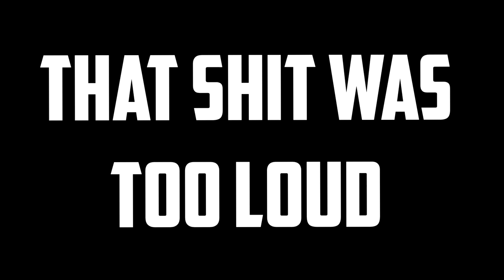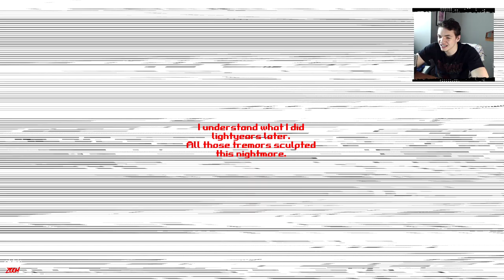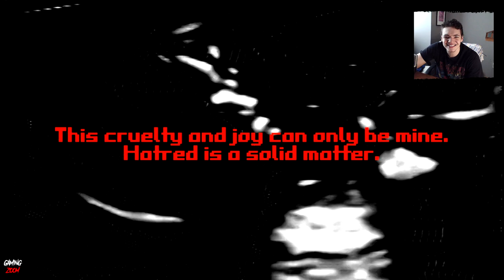Acephalic - Very Weird Horror Game (Indie Horror Game)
I hope you enjoyed the video! This game was one of the most strange games I have ever played. It was way too loud sometimes too haha
Developer words: This interactive experience is a companion piece to the album "Conspiration" (Conspiracy) by Un Regard Froid. The music and lyrics were inspired by the literary work of Thomas Ligotti. Acephalic further explores the themes of nihilism, cosmic indifference, and social construct of productivity through the prism of the anti-Vitruvian man, the acephalic man.

This is my first experience with the game design after 15 years of work as a video artist and post-industrial musician. Video games have always been my main inspiration and passion. My master's thesis examined the subway in video games and I had the chance to publish several articles about the medium. Covid-19 isolation finally enabled me to learn the process and create my own object.

I wished through this initiatory process to explore the potential relation between industrial/noise sounds and interactivity - abstraction, harshness, dynamism, distortion, etc. Acephalic is the first step in that direction and hopefully, you will enjoy it as much as I enjoyed creating it.